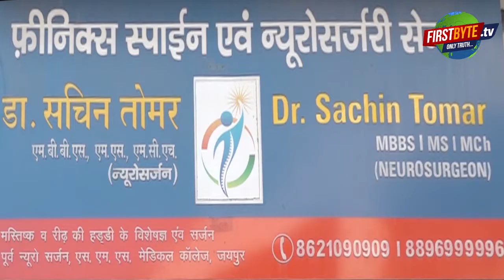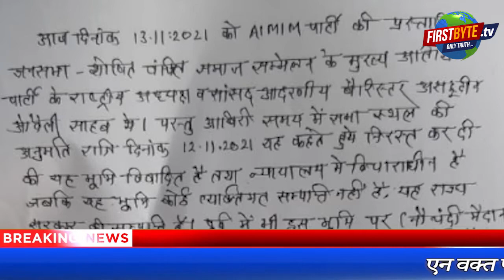असदुद्दीन को मेरठ प्रशासन ने हल्के से दिया जोर का झटका । Firstbytetv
एआईएमआईएम सुप्रीमो असदुद्दीन ओवैसी की मेरठ में राजनीतिक सभा तो नहीं हो पाई अलबत्ता वह अखाड़ा जरूर बन गयी। जिस वक्त तंबू व लाउडस्पीकर व कुर्सी लगाने का काम जोर शोर से चल रहा था, प्रशासन ने सभा की अनुमति से इनकार कर दिया। प्रशासन का कहना था कि नौचंदी सभा स्थल के स्वामी से एनओसी नहीं ली गई है, लिहाजा अनुमति नहीं दी गई। वह अनुमति लाते हैं तो अनुमति दी जा सकती है। उधर, ओवैसी के प्रतिनिधि मोहम्मद माजिद  हुसैन ने कहा कि अनुमति के लिये जो भी औपचारिकताएं कही गई थी, वे सभी पूरी कर दी गई थी। ऐन वक्त पर मैदान के मालिक की अनुमति का अड़ंगा लगा दिया गया जबकि स्थल का स्वामित्व तो स्वयं जिला प्रशासन के पास है। प्रशासन जानबूझ कर उनकी रैली में अड़ंगा लगा रहा है, जो उचित नहीं हैं। इस तरह सभा होने से पहले ही तंबू उखड़ने शुरू हो गये। यह बात और है कि जानकारी के अभाव में बड़ी संख्या में लोग वहां पहुंच रहे हैं। मेरठ के यदु होटल में असदुद्दीन ओवैसी के इंतजार में समर्थक जुटे हुए हैं। कश्मकश व अनिश्चितता के माहौल में ओवैसी के समर्थक प्रशासन के ईद गिर्द हिचकोले खा रहे है ..